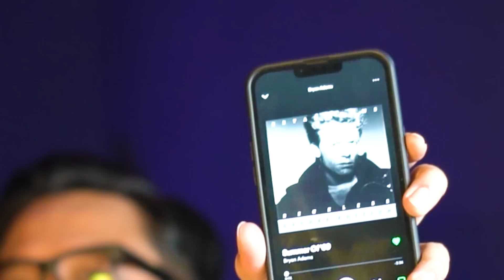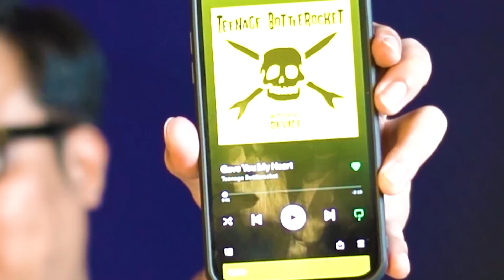Grebek Playlist : Selera Musik Gofar Hilman Sangar‼️